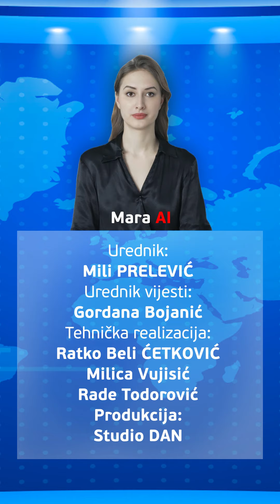Vijesti - 17.11.2023. - Virtuelna voditeljka Mara Al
00:06 - Ubistvo Duška Jovanovića
00:35 - Akcija Osnovnog tužilaštva
01:02 - Eksploatacija šljunka
01:26 - Đurđina Jauković

Urednik vijesti:
Gordana Bojanić - Marija Gogić
Urednik:
Mili Prelević

Tehnička realizacija:
Ratko Ćetković Beli
Produkcija:
Nemanja Vlahović
Studio DAN